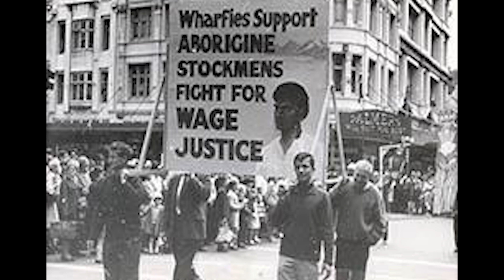Ann Weldon and Stewart Little celebrate NAIDOC Week 2018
PSA General Secretary Stewart Little and Aboriginal Liaison Ann Weldon discuss the upcoming NAIDOC Week which is held on the 8th to the 15th of July 2018